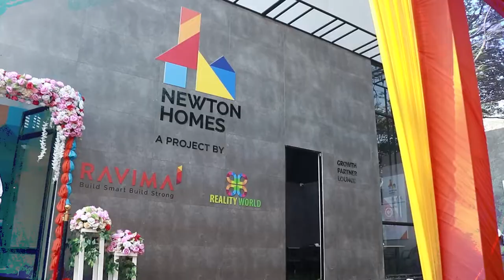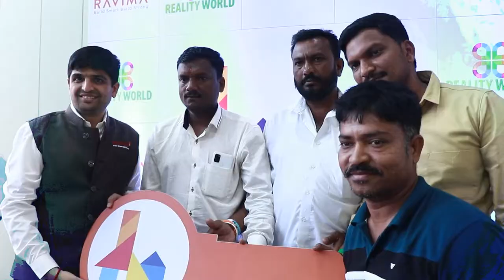Ravima Ventures-Newton Homes Handover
Look!! Happy People getting ready to create tons of memories in their new place.
Handover event done by Continuum Advertising and Events